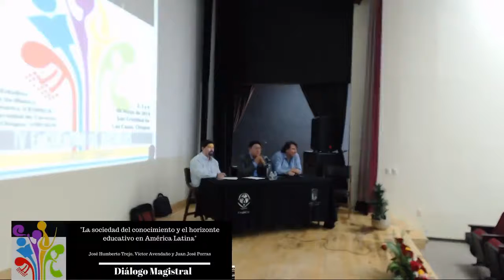La sociedad del conocimiento y el horizonte educativo en América Latina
Diálogo Magistral
IV Encuentro de Becarias y Becarios CLACSO CONCYT